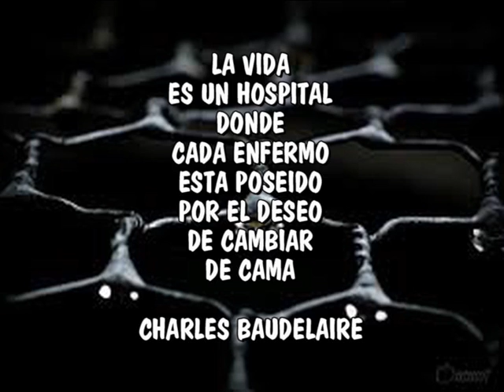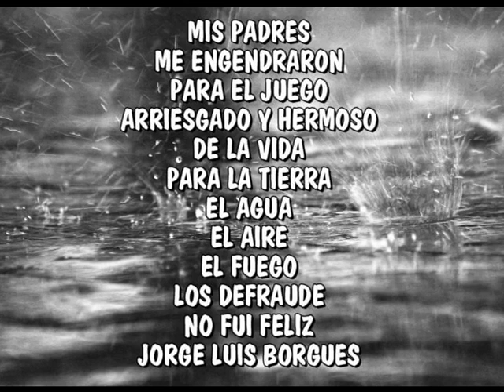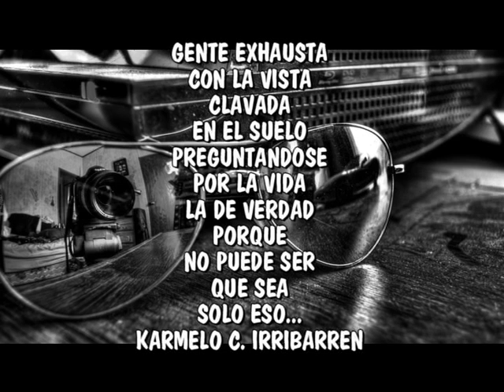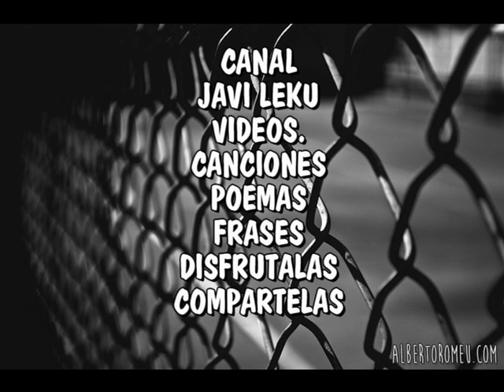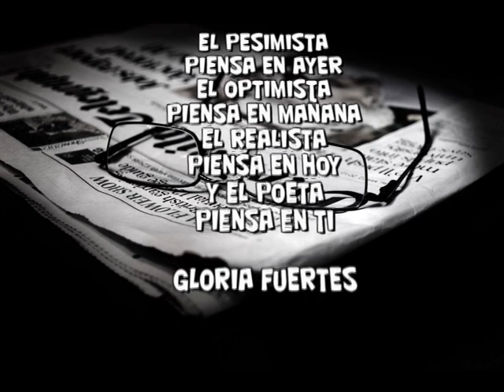LAS MEJORES FRASES CON LAS MEJORES IMAGENES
FRASES CONCISAS  TODO GRANO DEL MEJOR ACOMPAÑADO DE LAS MEJORES IMÁGENES. Y SIN OLVIDAR LA GRAN CANCIÓN QUE SE ESCUCHA EN ESTE VÍDEO.